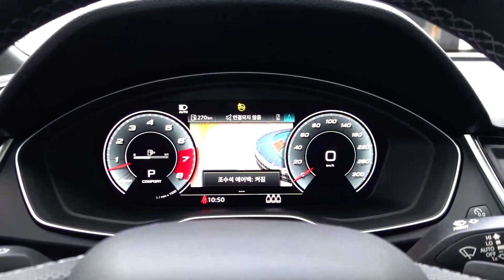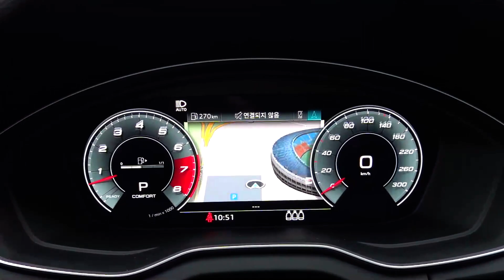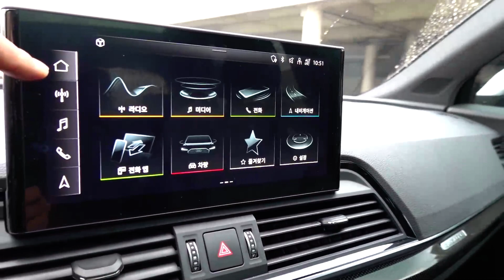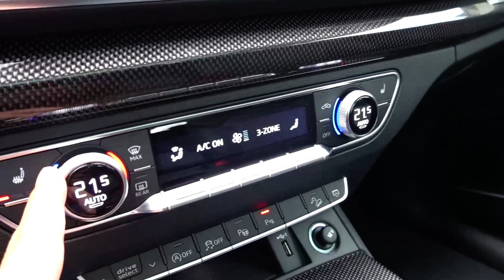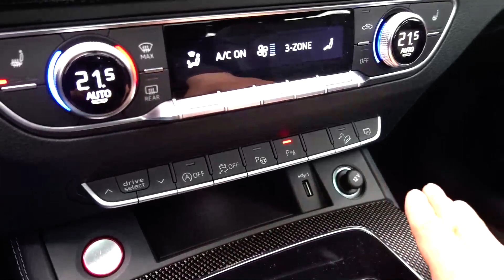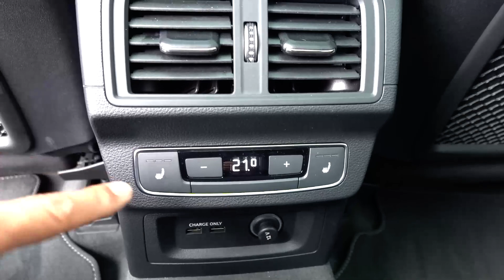매력적인 밸런스 아우디 SQ5 시승기, 2022 Audi SQ5 test drive, review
*본 콘텐츠는 아우디 고진모터스로부터 시승기회를 제공받았습니다*

동급 최고수준의 밸런스를 갖춘 아우디 SQ5를 시승했습니다

디젤이 아닌 가솔린 3리터 터보 모델로
전기차 시대로 빠르게 전환하고 있음에도 분명한 가치를 보이는 차량이죠

디자인 변화의 폭이 크지 않는 점은 아쉽지만
여전히 뛰어난 밸런스는 매력적이었습니다

색상:  울트라 블루 매탈릭

SQ5 TFSI
V6
turbo
2,995cc
354ps
50.99kg.m
AWD
8speed
8.6km/l
-도심 7.6
-고속 10.5
max 250km/h
제로백 5초
전장 4,680mm
전폭 1,895mm
전고 1,640mm
축거 2,825mm
1,995kg